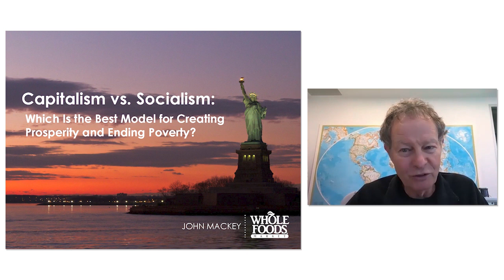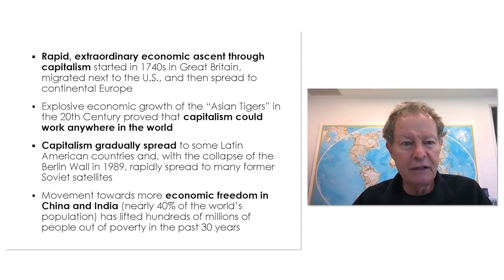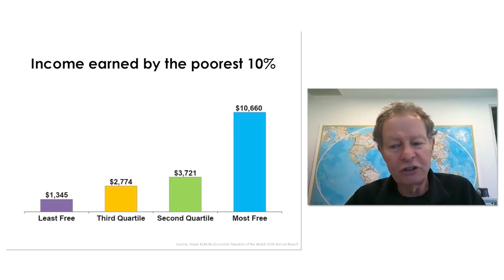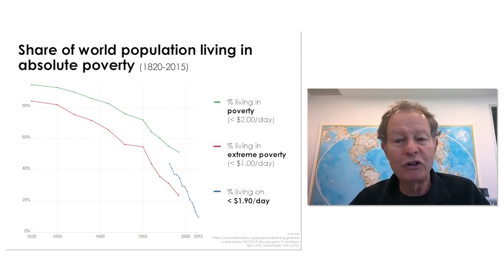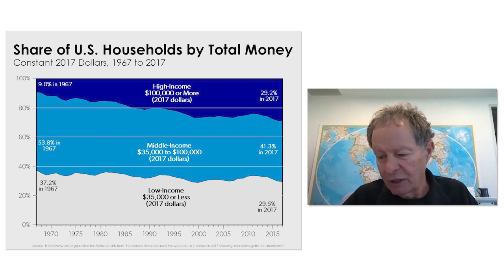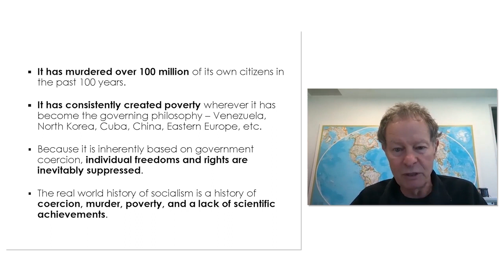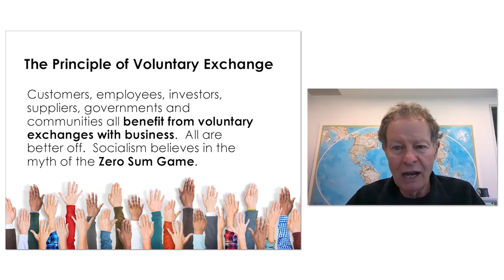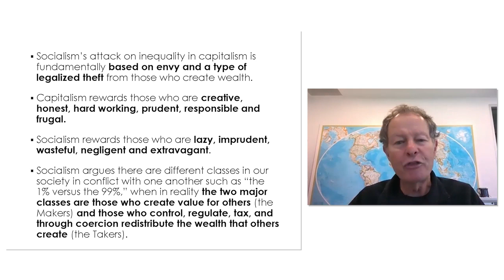Is Freedom Worth the Fight? With Whole Foods CEO, John Mackey & Scholar, Walter Block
Why free markets need to be defended for the good of society.

0:01:47 - John Mackey on why capitalism is worth fighting for
0:28:05 - Walter Block on why we should come out swinging in defense of free markets
0:36:49 - Voting with the feet: why people leave socialist countries
0:43:00 - Why "people make profits at the expense of society" is wrong
0:45:00 - "Happiness is overrated": Why people come to America for a better life
0:47:18 - If capitalism is such a great system, why are so many against it?
0:57:20 - Capitalism isn't a win-lose, it's a win-win
1:06:26 - Why leaders need to defend the system that has enabled their success

Read Conscious Leadership - Elevating Humanity Through Business

Read Defending the Undefendable